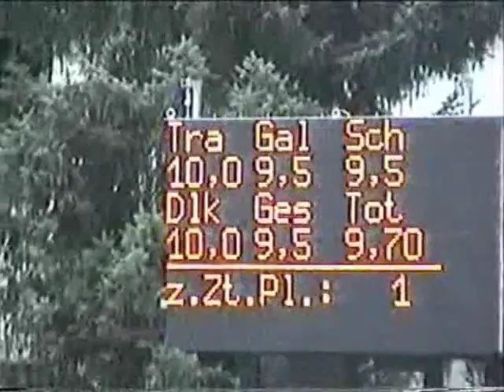Samira 2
Samira - Barbel Forster-Henrich